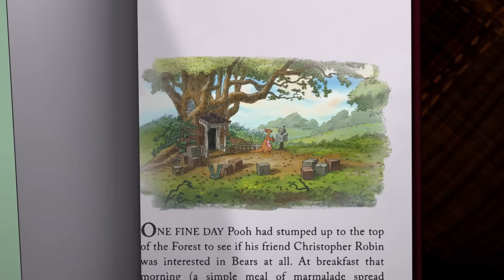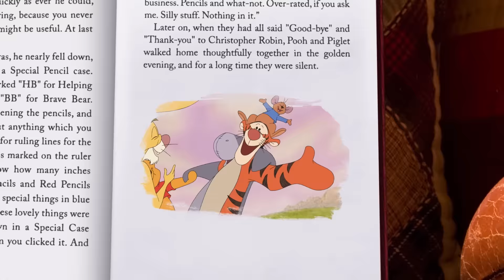Kanga and Roo Move In | The Mini Adventures of Winnie The Pooh | Disney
Winnie the Pooh and Friends were excited to see that two new someones were moving into the Hundred Acre Wood.